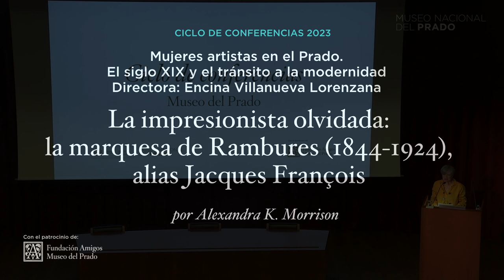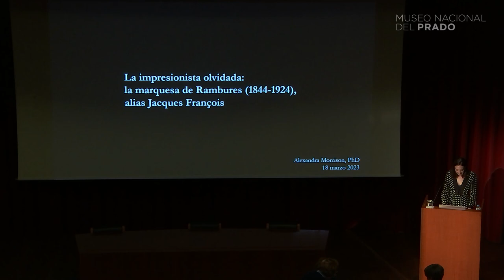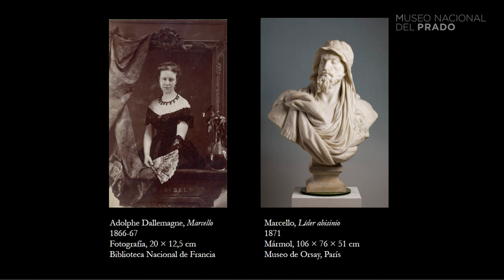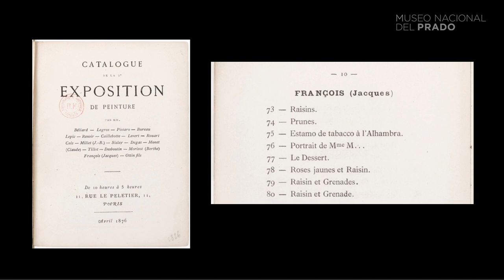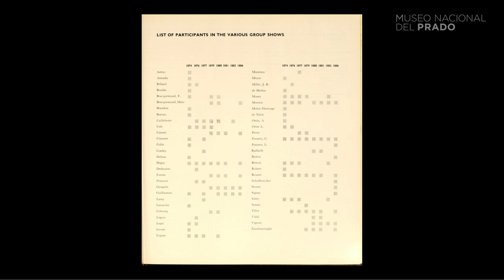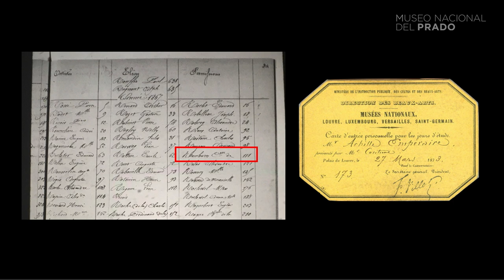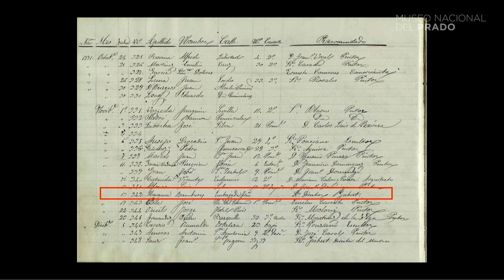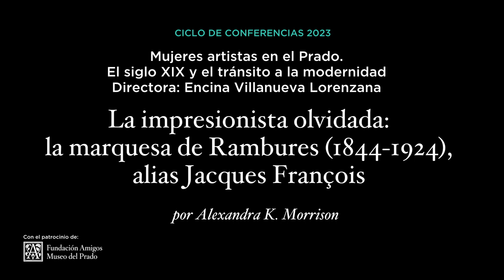"La impresionista olvidada, la marquesa de Rambures" por Alexandra K. Morrison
La conferencia "La impresionista olvidada: la marquesa de Rambures (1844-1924), alias Jacques François", impartida por Alexandra K. Morrison (asistente de comisariado en el Museo de Arte Moderno de Nueva York), es parte del ciclo "Mujeres artistas en el Prado. El siglo XIX y el tránsito a la modernidad".

Participó en las exposiciones impresionistas de 1876, 1877 y 1886, pero la artista anteriormente conocida como Jacques François" ha permanecido como una figura olvidada al margen de la historia del Impresionismo. Louise Amour Marie de La Roche de Fontenilles, marquesa de Rambures (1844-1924), una de las cinco mujeres que participaron en las exposiciones impresionistas, insta a atender la historia del arte moderno con una visión mucho más compleja.

Aunque el siglo XIX no fue un periodo fácil para las mujeres, muchas encontraron maneras de dedicarse profesionalmente al arte, incluso de hacer de su carrera artística un camino de emancipación, especialmente según avanzaba el siglo y comenzaba el siguiente. Con este ciclo queremos profundizar en los lugares y las estrategias que lo hicieron posible y en las formas en las que las artistas trabajaban. Para hacerlo nos detendremos en algunas de ellas, elegidas por su vínculo con el Museo del Prado. El viaje nos llevará de las románticas a las pintoras de vanguardia y discurrirá entre España y Francia.

"Mujeres artistas en el Prado. El siglo XIX y el tránsito a la modernidad".
8, 11, 15, 18, 22, 25 y 29 de marzo de 2023